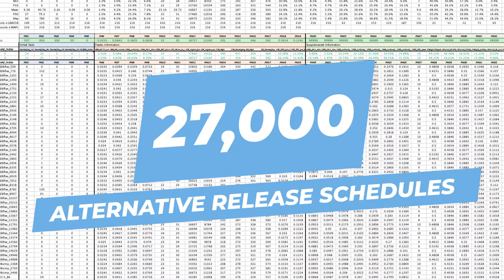Lake O Fact Check #25 | Release Schedule